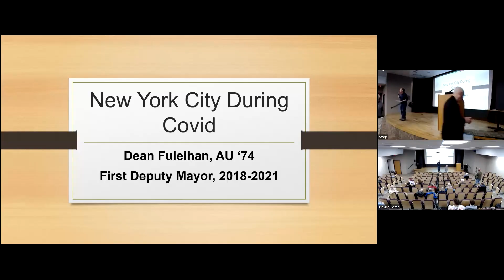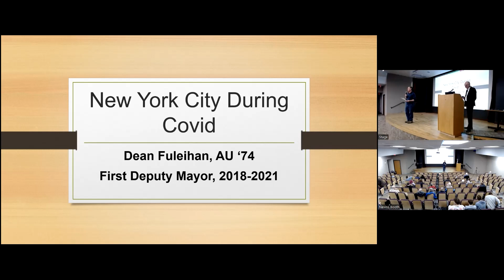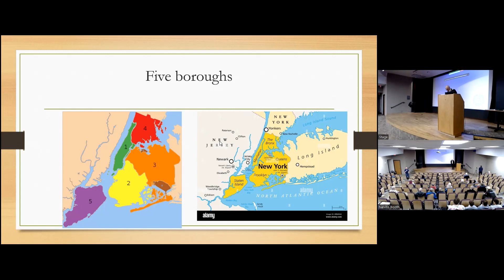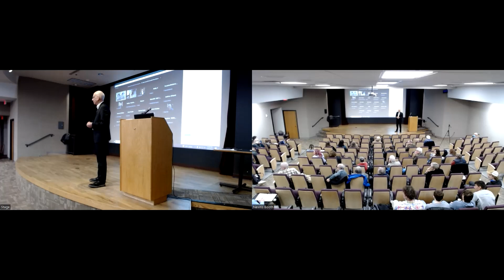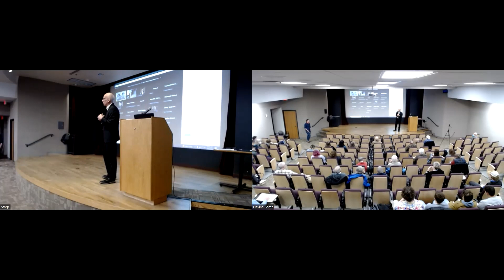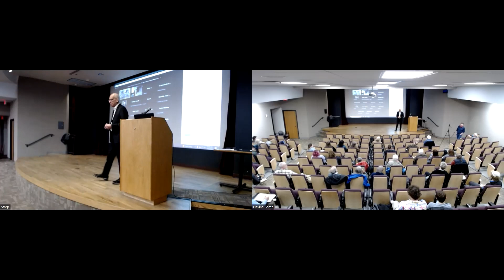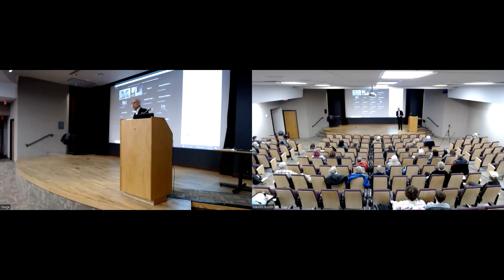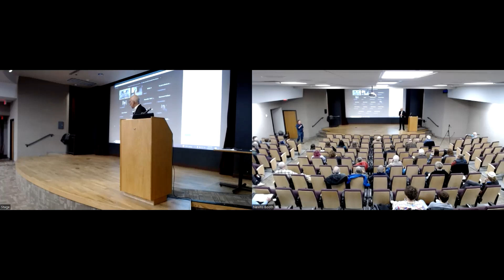Dean Fuleihan Now at CUNY: Expert on State Gov’t